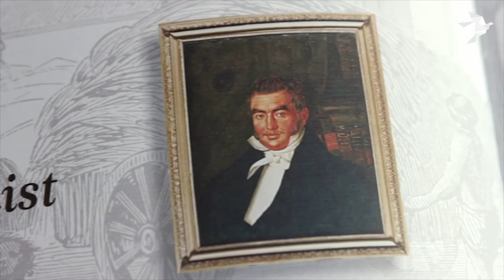Now For Tomorrow - Interview of Alexandre Piat, our Sustainable Development Manager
"𝑆𝑢𝑠𝑡𝑎𝑖𝑛𝑎𝑏𝑙𝑒 𝑑𝑒𝑣𝑒𝑙𝑜𝑝𝑚𝑒𝑛𝑡 𝑖𝑠 𝑎 𝑣𝑎𝑠𝑡 𝑓𝑖𝑒𝑙𝑑, 𝑤𝑖𝑡ℎ 𝑑𝑖𝑓𝑓𝑒𝑟𝑒𝑛𝑡 𝑎𝑟𝑒𝑎𝑠.
𝐼𝑡 𝑠𝑡𝑎𝑟𝑡𝑠 𝑓𝑟𝑜𝑚 𝑡ℎ𝑒 𝑠𝑜𝑖𝑙, 𝑡ℎ𝑒 𝑝𝑙𝑎𝑛𝑡𝑠, 𝑡ℎ𝑒 𝑎𝑖𝑟 𝑤𝑒 𝑏𝑟𝑒𝑎𝑡ℎ𝑒, 𝑡ℎ𝑒 𝑤𝑎𝑡𝑒𝑟 𝑤𝑒 𝑛𝑒𝑒𝑑 𝑓𝑜𝑟 𝑜𝑢𝑟 𝑠𝑢𝑟𝑣𝑖𝑣𝑎𝑙. 𝐼𝑡 𝑖𝑠 𝑠𝑖𝑚𝑝𝑙𝑦 𝑎𝑏𝑜𝑢𝑡 𝑒𝑣𝑒𝑟𝑦𝑡ℎ𝑖𝑛𝑔 𝑎𝑟𝑜𝑢𝑛𝑑 𝑢𝑠. 𝑆𝑢𝑠𝑡𝑎𝑖𝑛𝑎𝑏𝑖𝑙𝑖𝑡𝑦 𝑖𝑠 𝑎𝑙𝑠𝑜 𝑎𝑏𝑜𝑢𝑡 𝑝𝑒𝑜𝑝𝑙𝑒. 𝑂𝑢𝑟 𝑙𝑜𝑐𝑎𝑙 𝑐𝑜𝑚𝑚𝑢𝑛𝑖𝑡𝑖𝑒𝑠, 𝑜𝑢𝑟 𝑐𝑢𝑙𝑡𝑢𝑟𝑒, 𝑜𝑢𝑟 ℎ𝑒𝑟𝑖𝑡𝑎𝑔𝑒, 𝑜𝑢𝑟 𝑖𝑑𝑒𝑛𝑡𝑖𝑡𝑦", said Alexandre Piat, our Sustainable Development Manager for the hospitality & leisure sector of Rogers Group.

We have invested our efforts in 𝟓 𝐬𝐮𝐬𝐭𝐚𝐢𝐧𝐚𝐛𝐢𝐥𝐢𝐭𝐲 𝐩𝐢𝐥𝐥𝐚𝐫𝐬, which are meaningful, relevant, and clear for everyone:

⚡ Energy transition
♻️ Circular economy
🦋 Biodiversity
🔆 Vibrant communities
💟 Inclusive development

Alex is committed and proud to be part of this program, "𝑤𝑒 𝑎𝑟𝑒 ℎ𝑒𝑟𝑒 𝑡𝑜 𝑙𝑒𝑎𝑟𝑛, 𝑖𝑚𝑝𝑟𝑜𝑣𝑒 𝑎𝑛𝑑 𝑡𝑟𝑢𝑙𝑦 𝑐𝑜𝑛𝑡𝑟𝑖𝑏𝑢𝑡𝑒 𝑡𝑜𝑤𝑎𝑟𝑑𝑠 𝑎 𝑏𝑒𝑡𝑡𝑒𝑟 𝑤𝑜𝑟𝑙𝑑", he said.

𝐋𝐞𝐭’𝐬 𝐚𝐜𝐭 𝐍𝐨𝐰 𝐅𝐨𝐫 𝐓𝐨𝐦𝐨𝐫𝐫𝐨𝐰!